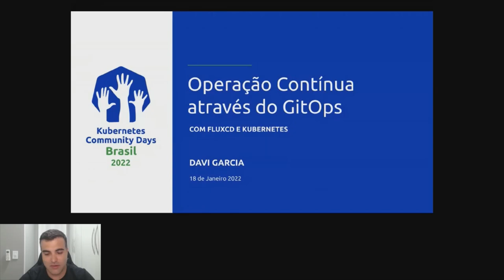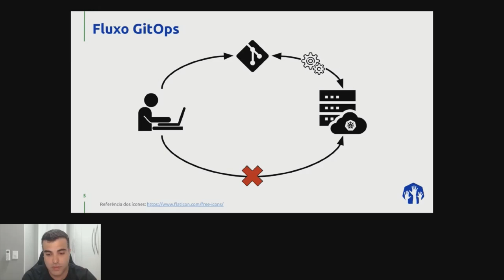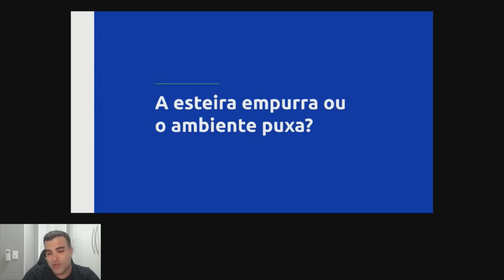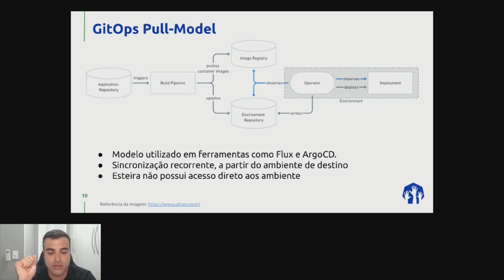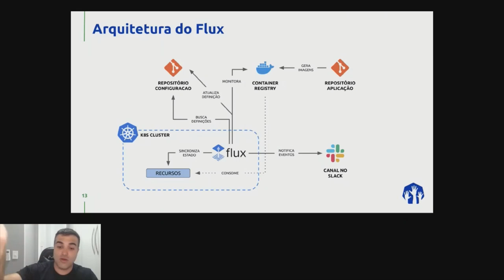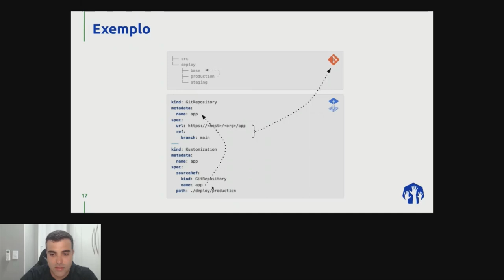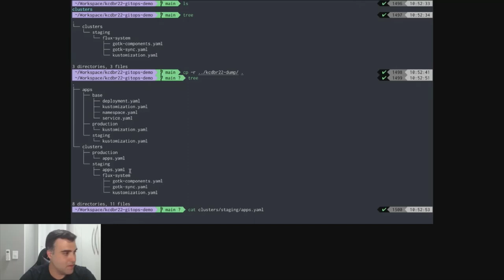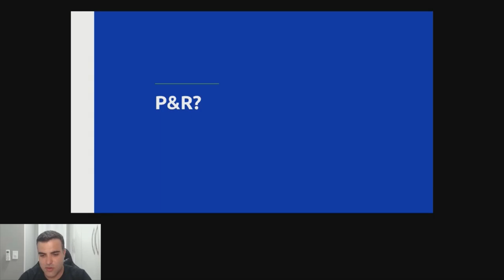Operação Contínua através do GitOps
KCD Brasil 2022 - Você está feliz com a sua esteira de Implantação Contínua no Kubernetes? Já ouviu falar do conceito de GitOps? Nessa sessão vamos explorar o conceito de GitOps aplicado em um ambiente de Kubernetes usando o projeto open-source FluxCD atualmente em incubação na Cloud Native Computing Foundation (CNCF). Vamos explorar as diferenças em relação à prática de Implantação Contínua (CD) tradicional e potenciais benefícios.